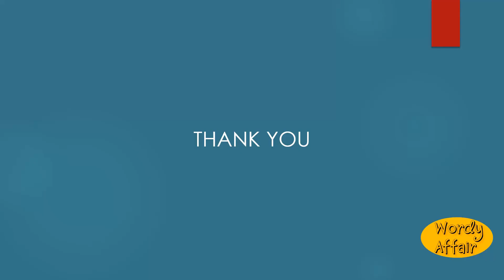Sabrebill Meaning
The curlew.

In this video, you will learn "Sabrebill" Meaning and pronunciation in English.

Wordy Affair